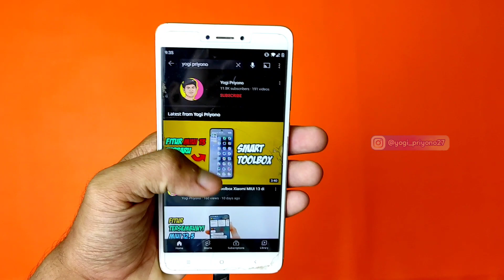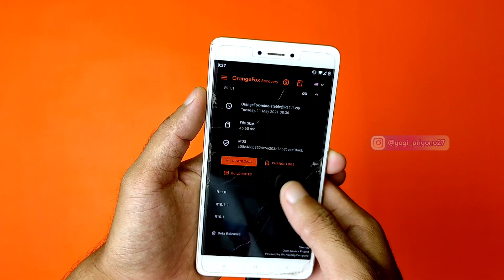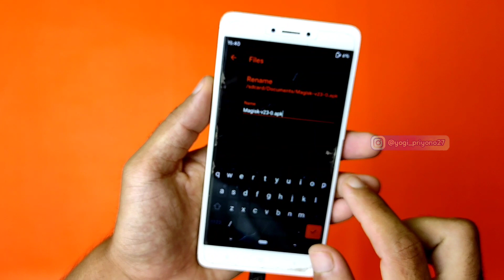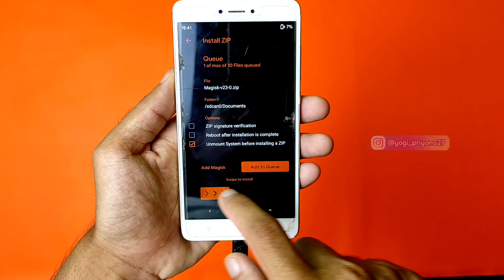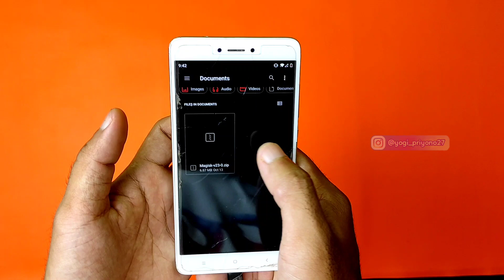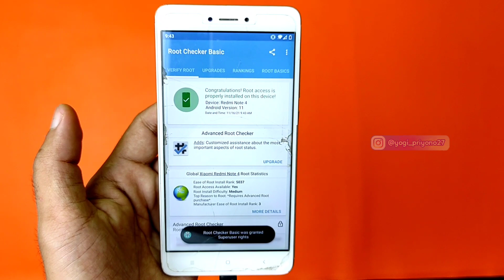Cara Root Magisk Menggunakan TWRP Orange Fox di Android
Assalamualaikum wr. wb. divideo kali ini saya ingin berbagi cara bagaimana untuk meroot hp android melalui TWRP orange fox. simak terua videonya

Video lain Tentang Root!

Youtube library : Blue Dream